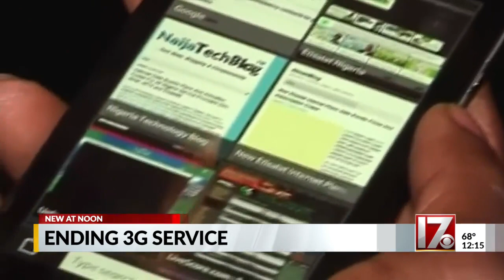Ending 3G service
AT&T is shutting down its 3G service Tuesday to make way for faster 5G. What does this mean for you?